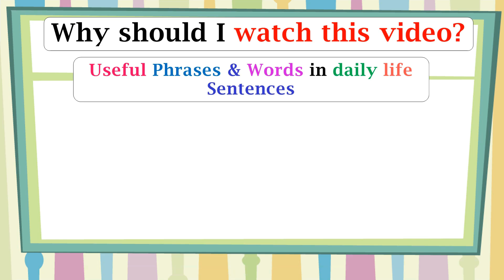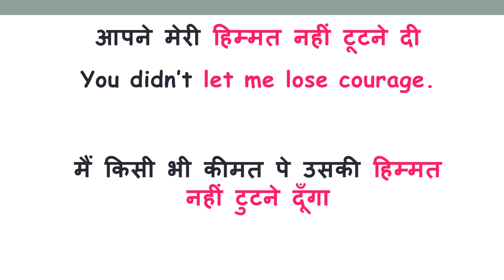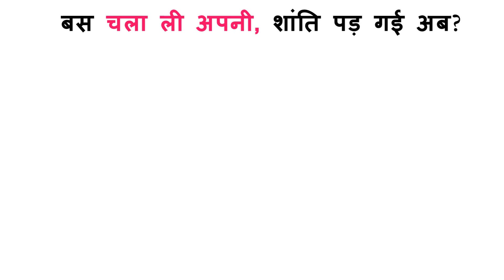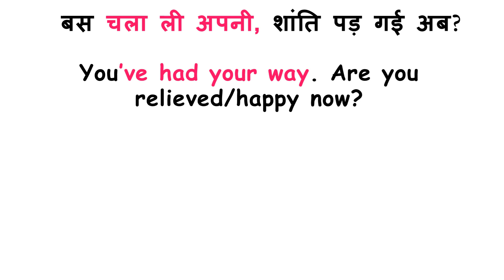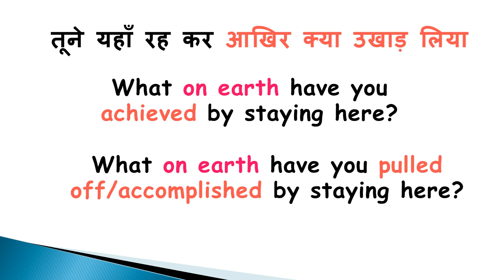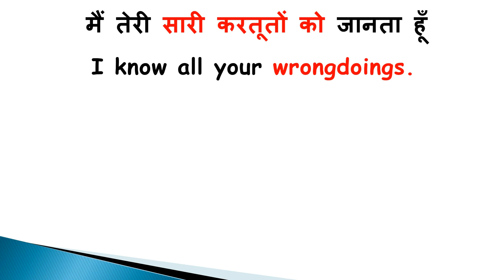वो कुछ नहीं उखाड़ पाऐगा in English? | Learn to Translate These Sentences into English